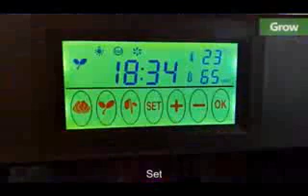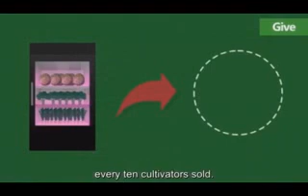Indoor Farm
You don’t need a garden or lots of space to grow plants at home.
Keisue lets you grow fresh vegetables indoors, all year round and no matter the weather. The solution is called hydroponic cultivation, which means growing in water instead of soil. It’s a clean and quick way of growing that gives a proper harvest without taking up much space – so easy that the whole family can get involved. It’s a fun way of learning about nature and spending time together.